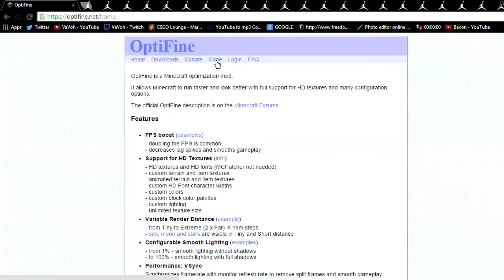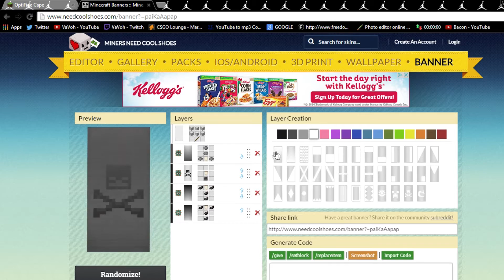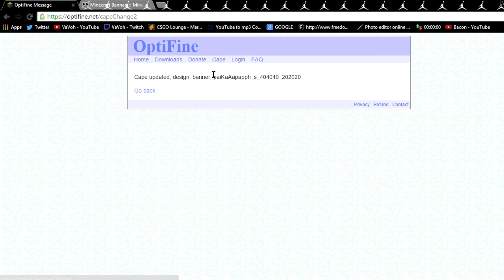How To Get A Banner On You're Optifine Cape ! - Minecraft 1.7 - 1.8 + [TUTORIAL]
This is how to get a banner on you're Optifine Cape!

If this video helped you please leave and like !